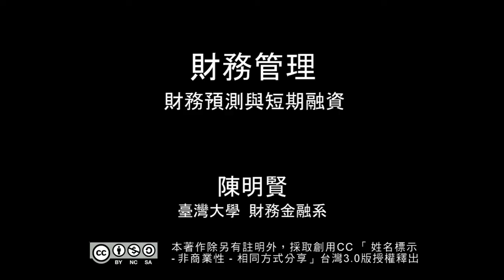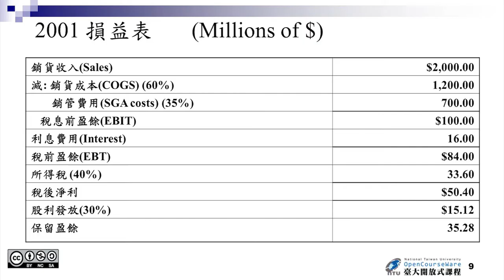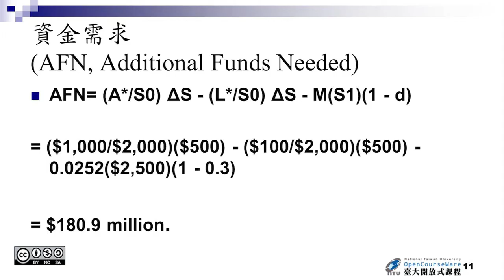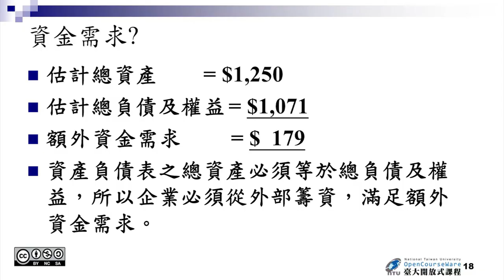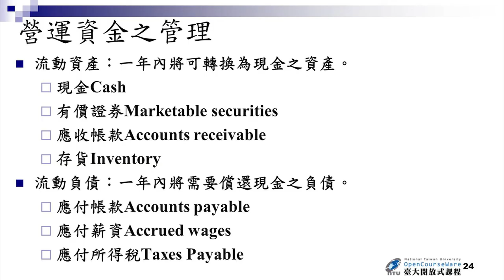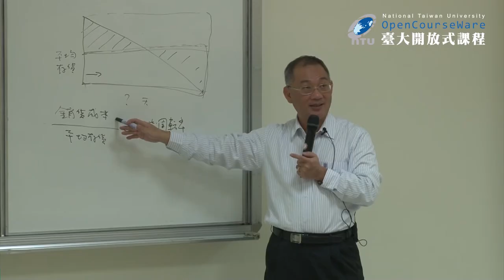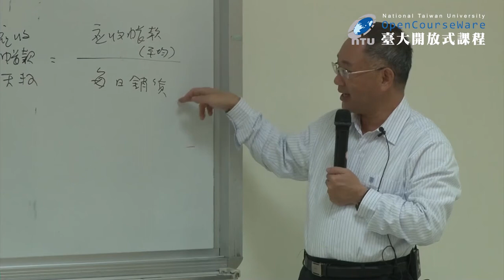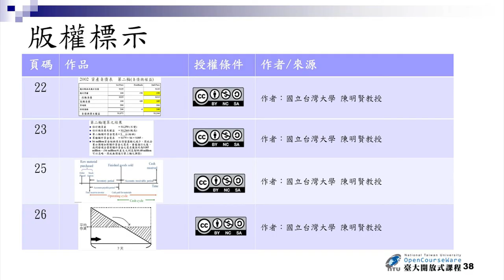財務管理 13-2. 財務預測與短期融資 (續)